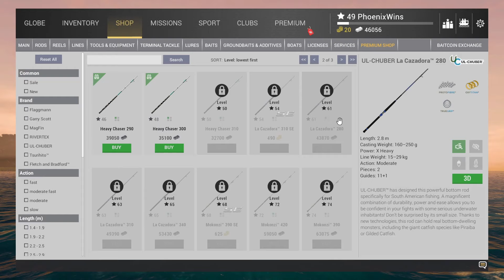Fishing Planet Halloween Event is Terrible 2024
Here are my impressions about the Fishing Planet Halloween Event in 2024.